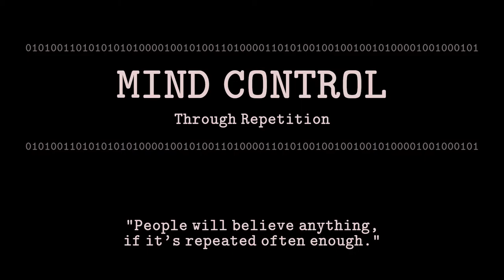Mind Control Through Repetition (1)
Examples of mind control through repetition.

How often have you been told that God doesn’t exist… that we evolved purely by chance and random mutations… that the bible is just a fictional book… that you have just this one life to live… or even that Jesus Christ never existed? All lies.

Here is what Jesus Christ told us about himself: "I am the way and the truth and the life. No one comes to the Father except through me.”

For God so loved the world that He gave His one and only Son, that everyone who believes in Him shall not perish but have eternal life.  (John 3:16)

Let no one deceive you. Repent of your sins and turn to Jesus Christ while there is still time.